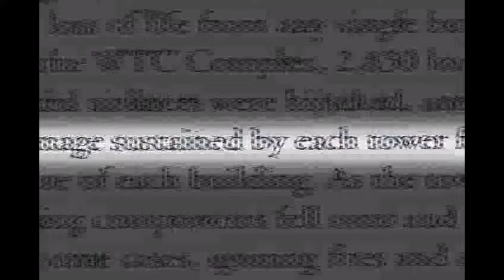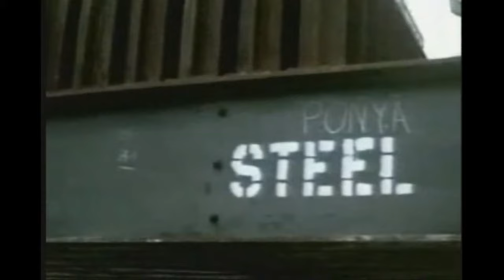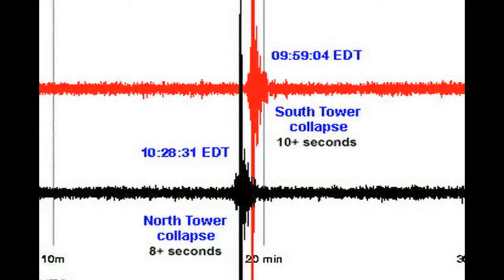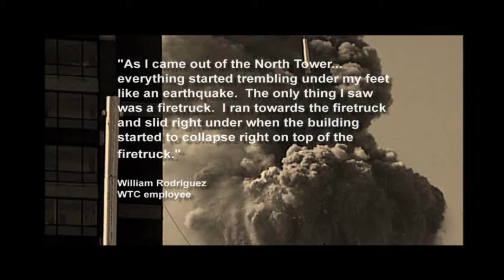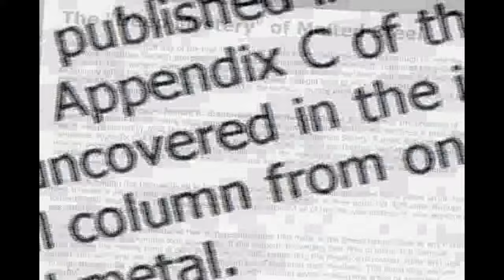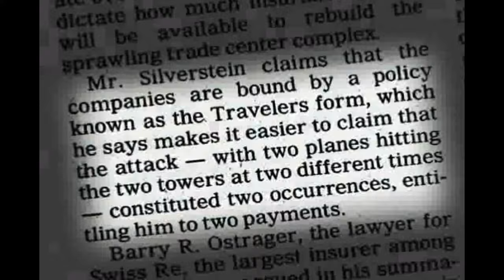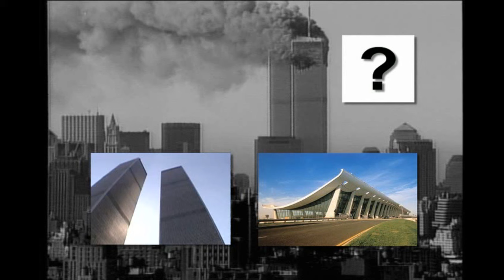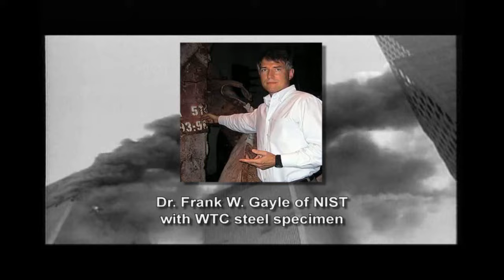911 Mysteries - Demolitions (Full Documentary)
9/11 Documentary Questions how the 3 Skyscrapers collapsed on 9/11/01. Controlled demolition of WTC1, WTC2, and WTC7.